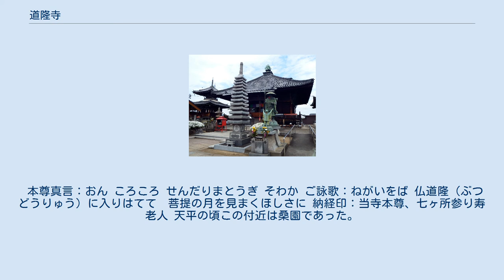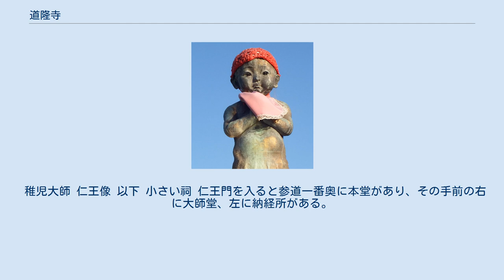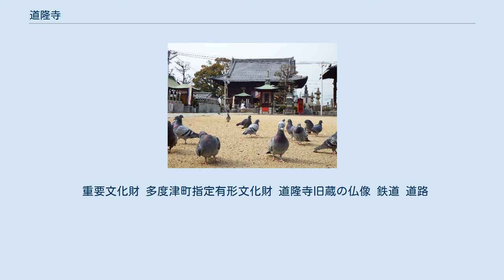道隆寺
道隆寺（どうりゅうじ）は、香川県多度津町にある真言宗醍醐派大本山の寺院。
詳しくは桑多山 明王院 道隆寺（そうたざん みょうおういん どうりゅうじ）と号する。
四国八十八箇所霊場の第七十七番札所。
 本尊真言：おん ころころ せんだりまとうぎ そわか ご詠歌：ねがいをば 仏道隆（ぶつどうりゅう）に入りはてて　菩提の月を見まくほしさに 納経印：当寺本尊、七ヶ所参り寿老人 天平の頃この付近は桑園であった。
寺伝によれば、和銅5年、当地の領主である和気道隆が桑の大木が夜ごと怪しい光を放ったのでその方向に矢を射ると、矢が乳母に当たり誤って殺してしまった。
これを悲しんだ道隆は桑の大木を切り、薬師如来を刻んで堂に安置したのが起源であるという。
道隆の子の朝祐は、大同2年（807年）唐から帰朝した空海に頼み、90cmほどの薬師如来を彫像し、その胎内に道隆の像を納め本尊とし、また、空海から受戒を受け第2世住職となって、七堂伽藍を建立し父の名から「道隆寺」と号した。
 そして、第3世は空海の実弟の真雅僧正（法光大師）が継ぎ23坊を建立、第4世は円珍（智証大師）で五大明王を彫像し護摩堂を建立し、第5世の聖宝（理源大師）の代には「宝祚祈願所」となり大いに栄えた。
 しかし、貞元年間（976年から978年）の大地震による被害や、康平3年（1060年）の兵火や、天正の兵火による災難にあって興亡を繰り返した。
 稚児大師 仁王像 以下 小さい祠 仁王門を入ると参道一番奥に本堂があり、その手前の右に大師堂、左に納経所がある。
小さいさまざまな祠は本堂を取り巻くように点在する。
本坊は、仁王門の門前の右にある遍路用品店と境内の間の道を進み突き当たりを右に行くとある。
 重要文化財 多度津町指定有形文化財 道隆寺旧蔵の仏像 鉄道 道路